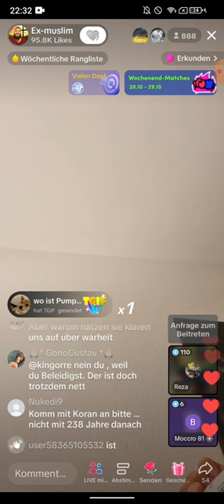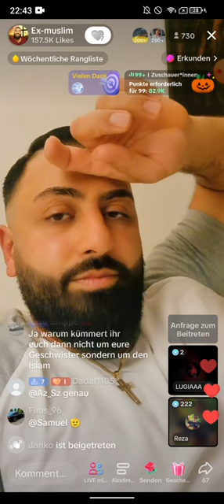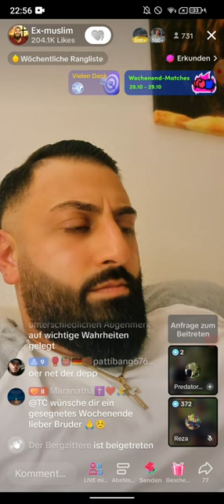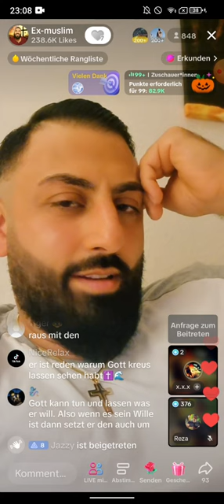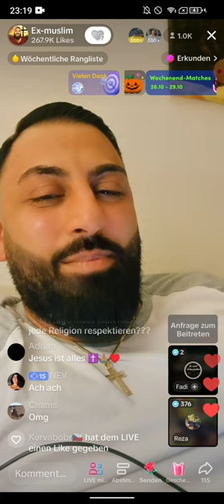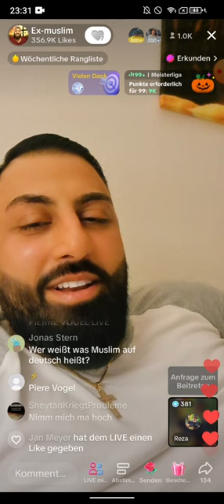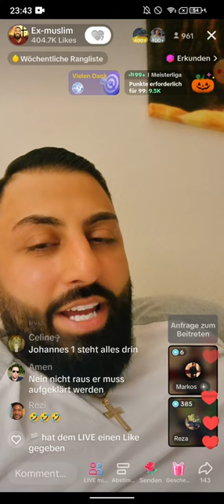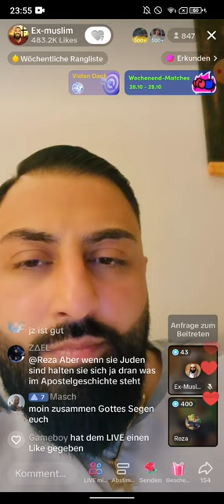EX MUSLIM DR. SHEIKH ABU AMIR 💗 JESUS | 27.10 | 💥Die zweite Aufnahme Datei ging kaputt💥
Die zweite Aufnahme Datei ging kaputt in der App. Konnte es nicht mehr reparieren.
EX MUSLIM DR. SHEIKH ABU AMIR 💗 JESUS | 27.10 | Muslime haben viele Fragen.

🟥Schaut mal auf der Webseite vorbei für den Algorytmus. Wenn ihr könnt, dann liked die Designs. Erstellungsdatum 26.10 (EXMUSLIMEUNDCHRISTENBESTOF)
Folgt 👇